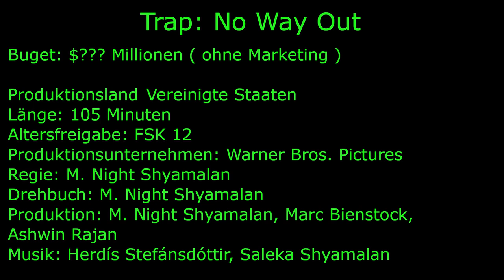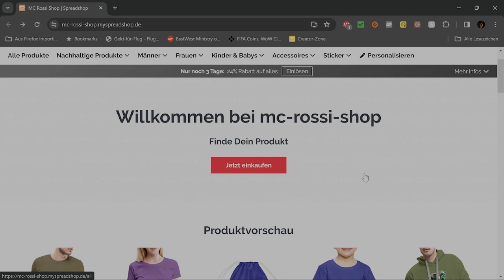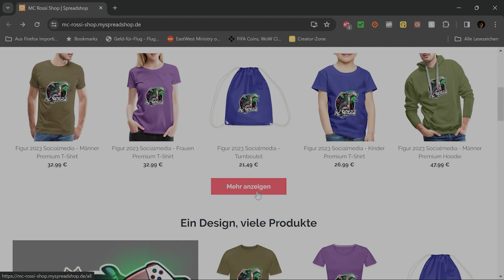Trap No Way Out: Ein packendes Thriller-Erlebnis!"